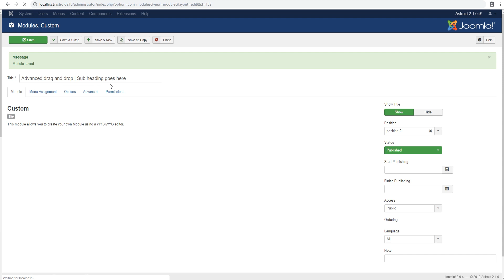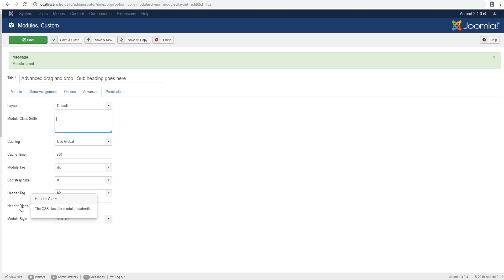Using Heading & Subheading on Module Level in Joomla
Splitting Module title in Sub-heading isn't a core feature of Joomla, but it is a core feature of Astroid Framework.
So if you want to Split module title into sub-heading, then this video is for you.